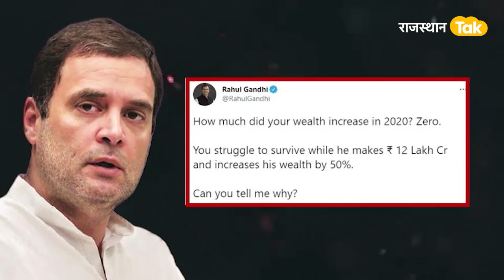Gautam Adani पर राहुल-गहलोत में 'बंटवारा' ?